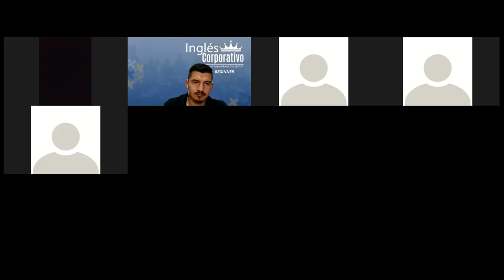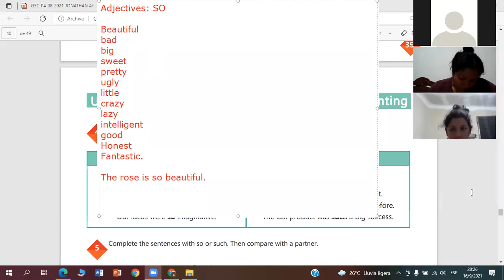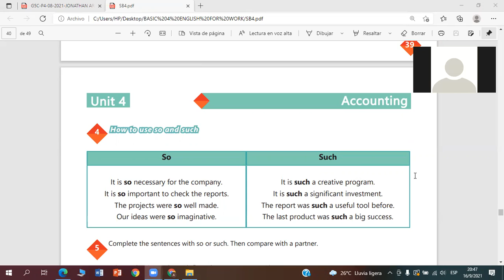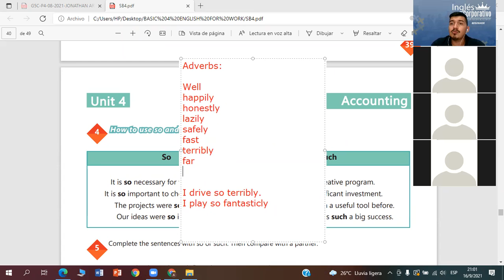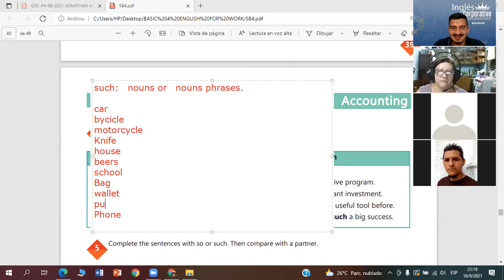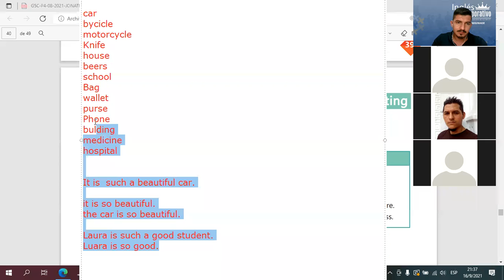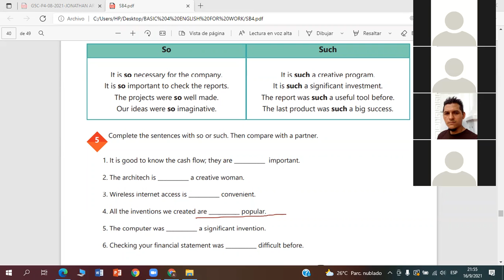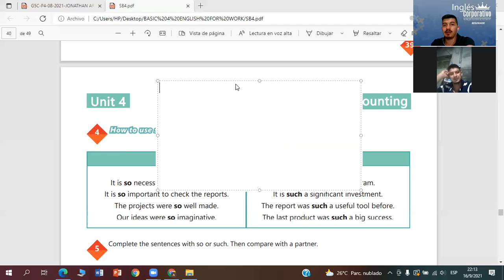Ingles Corporativo- Videoconferencia #18 How to use gerunds